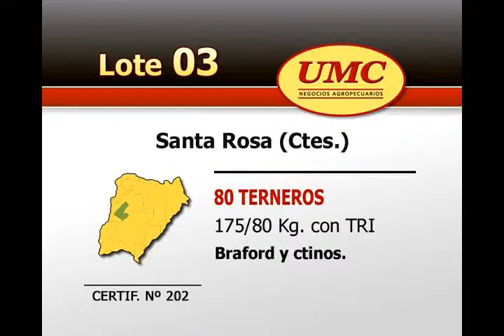UMC 3 8 12 Lote003